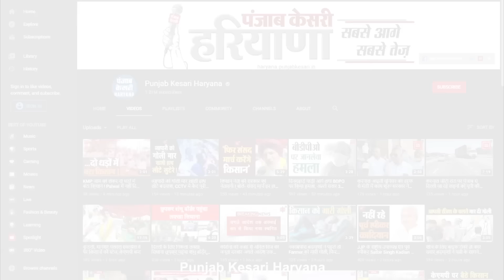Kumari Selja का नामांकन भरवाने पहुंचे बीरेंद्र सिंह, SRK ग्रुप ने एक सुर में किया जीत का दावा